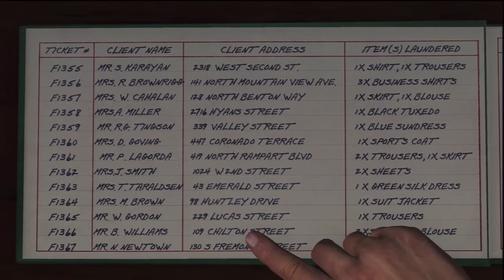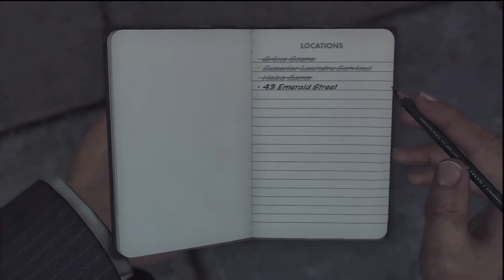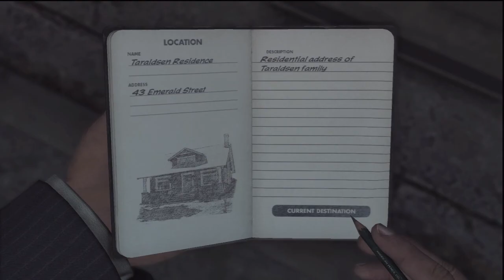LA NOIRE walkthrough 49 "THE WHITE SHOE SLAYING"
Pt  49 of my  LA NOIRE walkthrough